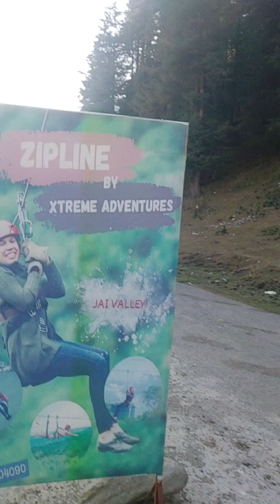Zipline Adventure at Jai Valley, Jammu and Kashmir.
A Wonderful experience of Zipline adventurous ride in Jai Valley of Bhaderwah, District-Doda, Jammu and Kashmir.